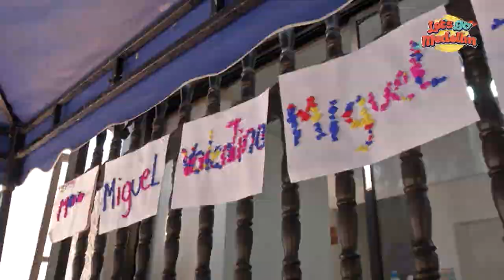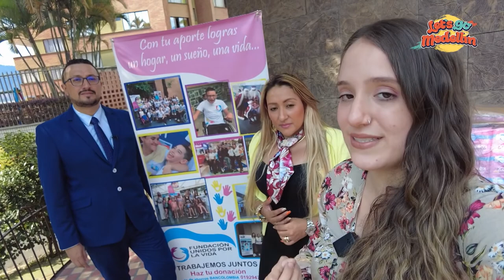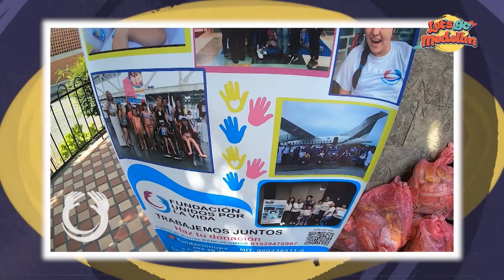Fundación Unidos Por La Vida - Let's Go Medellín